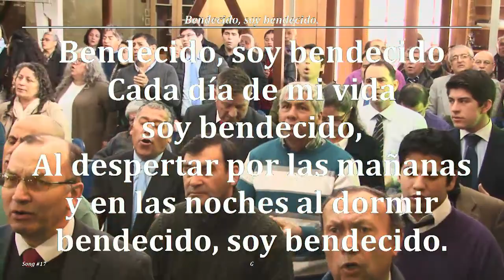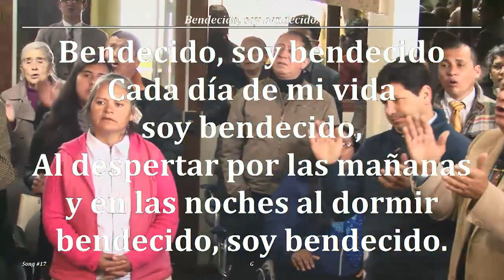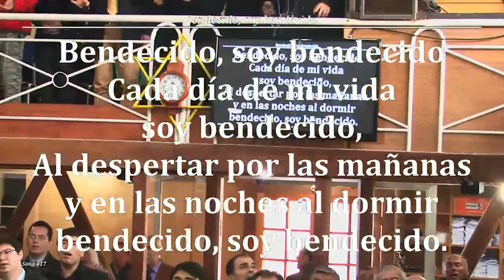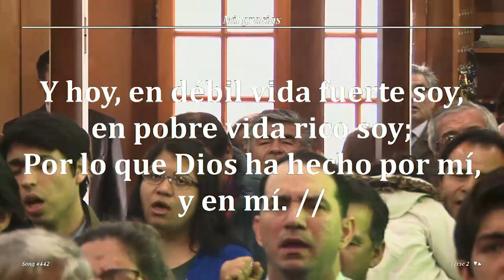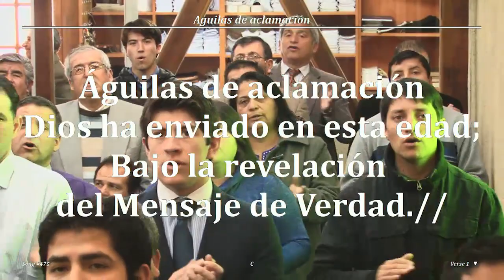2017 1001d Pte2 Servicio Aniversario ~ Pr. Pedro Peralta